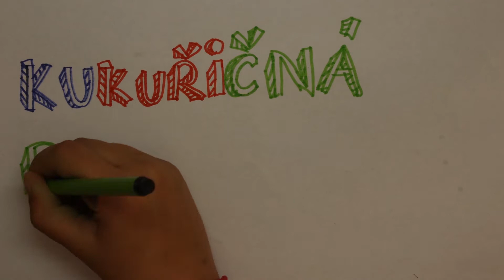Kukuřičná pohroma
Letní Artcamp: Tvoř laboratoř, Tišnov 2021

Autorky: Adéla, Hana, Anežka, Isabella